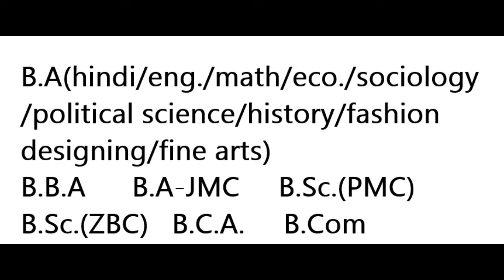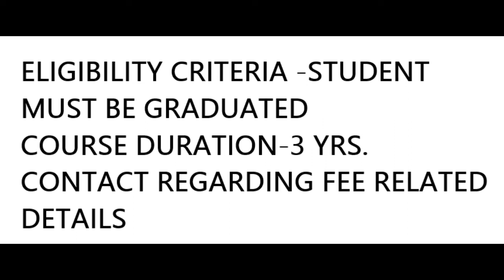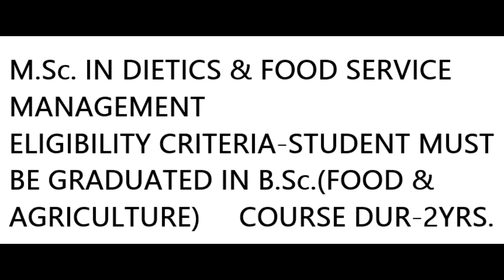DISTANCE LEARNING||TOTAL INFORMATION|GOOD OR BAD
THIS VIDEO CONTAINS ALL THE REQUIRED INFORMATON ABOUT DISTANCE EDUCATION.AFTER WATCHING THIS VIDEO I'M SURE THAT ALL THE MYTHS REGARDING THESE COURSES WILL BE CLEAR.
CONTACT IF YOU NEED TO KNOW THE UNIVERSITIES WHICH PROVIDES THESE COURSES